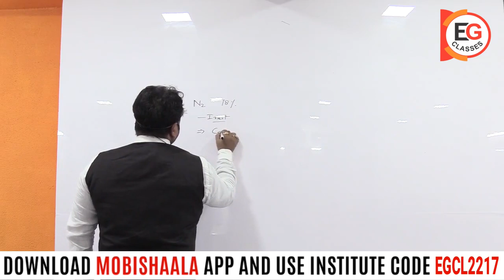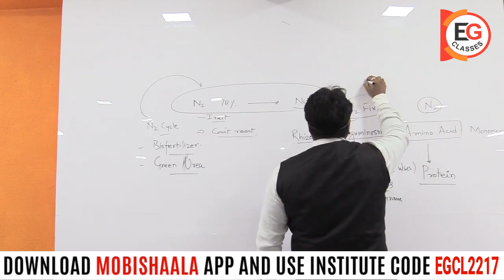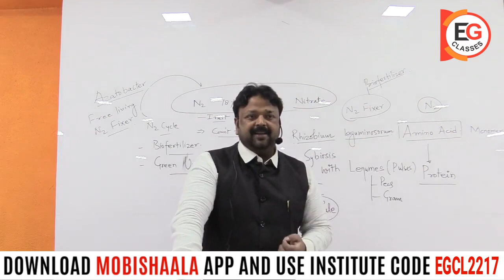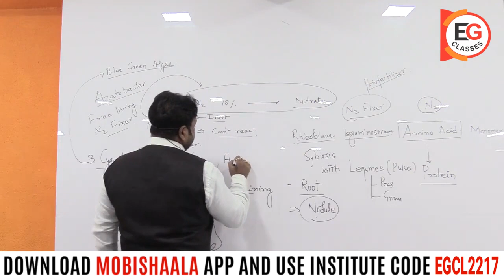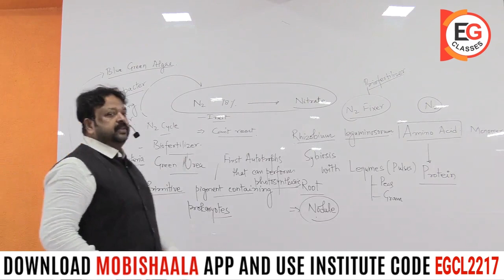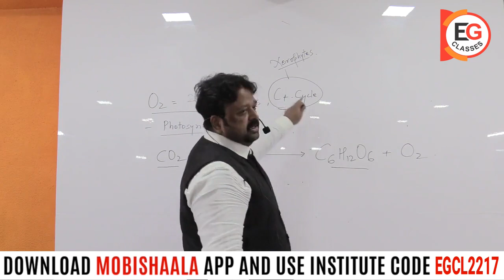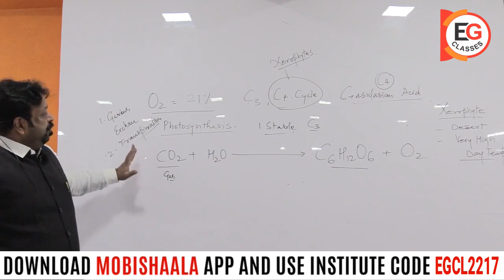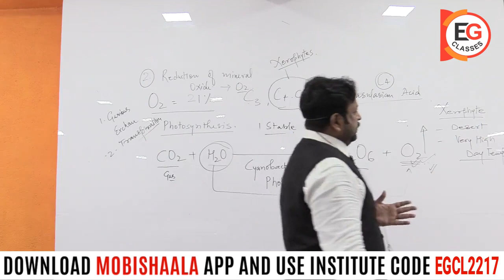IAS/PCS : Composition of Atmosphere-Geography (GS) By Akhilesh Sir| EG Classes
EG Classes mobile app powered by Mobishaala provides you end to end solution to the students, Class Video Lectures, Sure Shot Test Series, online and hard copy Study Materials. Guidance to Preliminary Test, Mains Test, and interview.